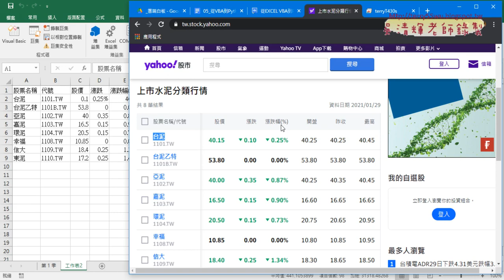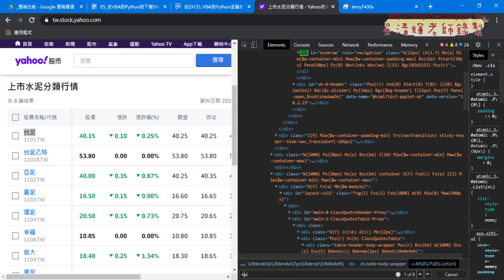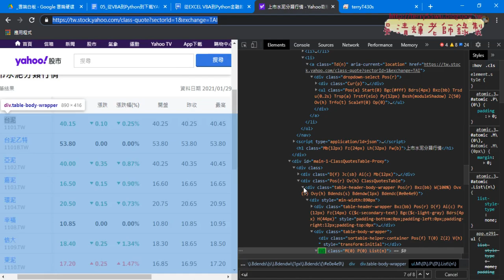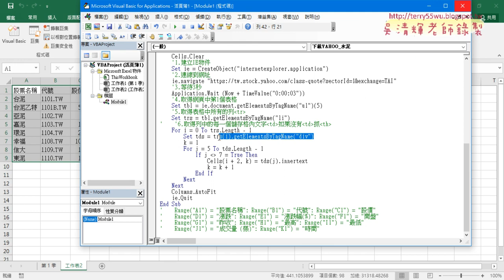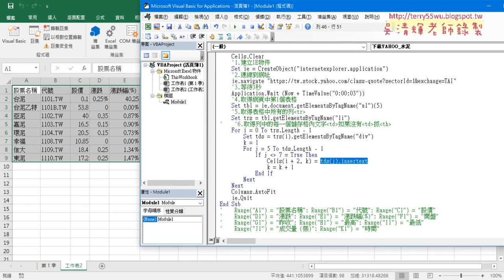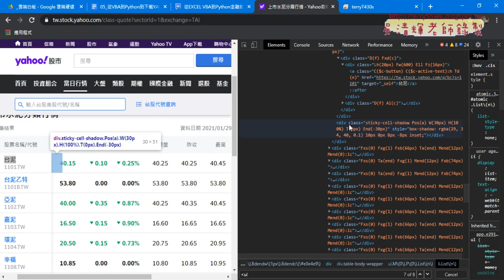02 用IE物件下載YAHOO股市說明